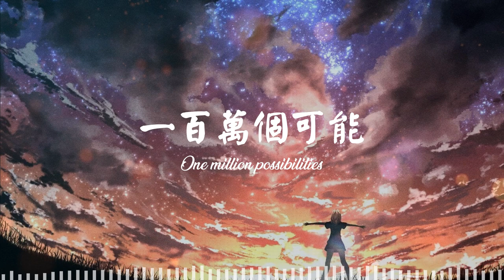[DJ remix] 一百万个可能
🎧 一百万个可能
张含韵